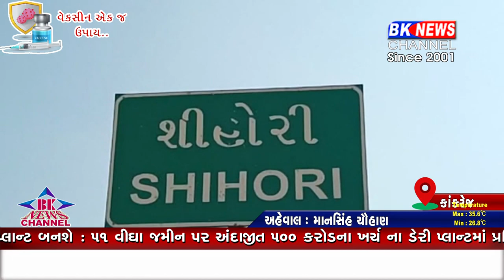કાંકરેજ માંડલેશ્વર મહાદેવ...